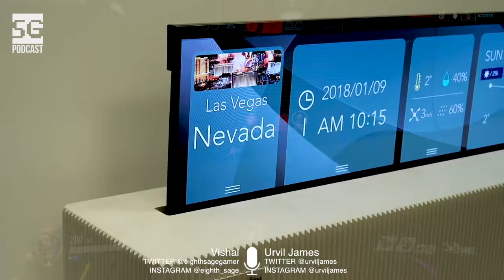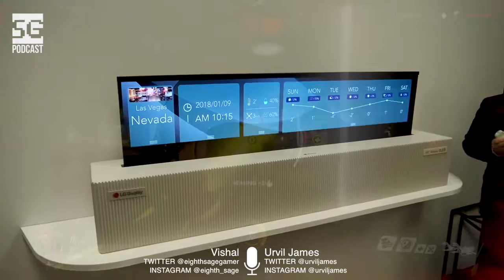SG Podcast (EP34): Weekly Roundup | Venom, Movie Ticket Presales, CES 2018, Zuma Mission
Episode 034
This Week's Topics:
Tom Hardy's Venom
Movie Ticket Presales
New Tech at CES 2018
Zuma Mission